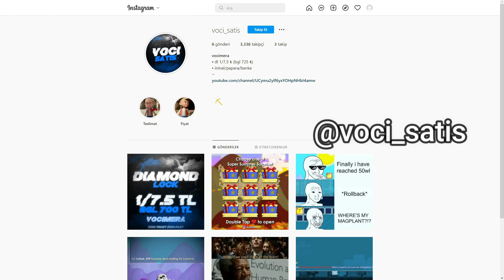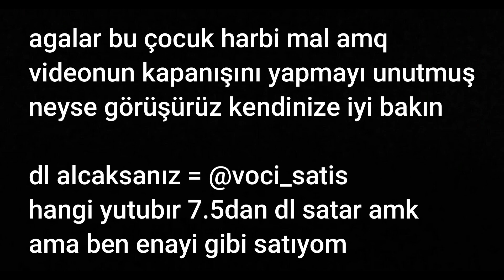BAŞLADIK - VEND WORLD İŞLETME SERİSİ 1 ➤ Growtopia Türkçe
Destek Olmak için beğenirseniz çok mutlu olurum ❤️.

►Diğer Videolarıma da göz atabilirsiniz...